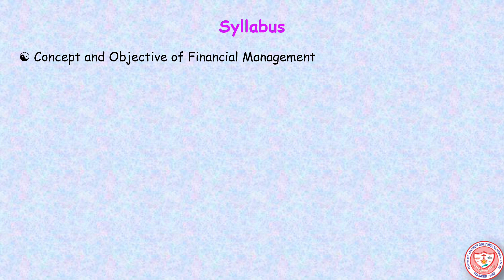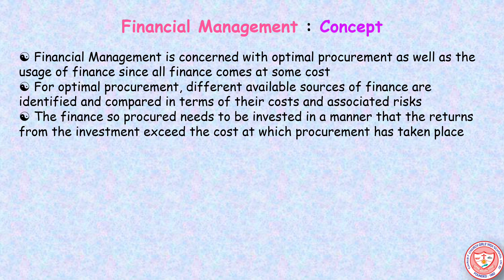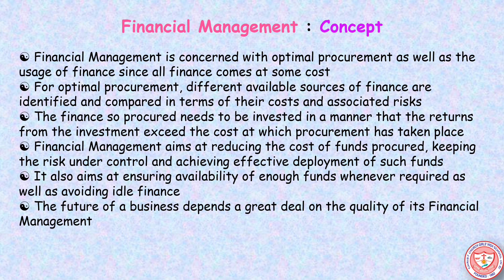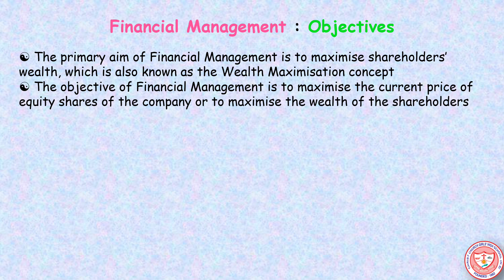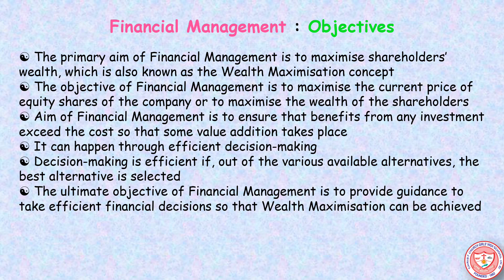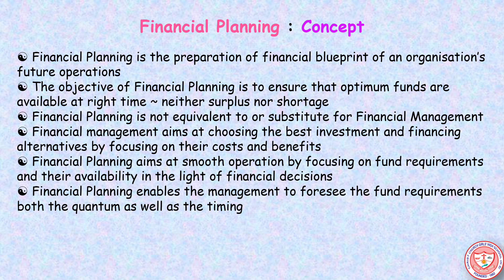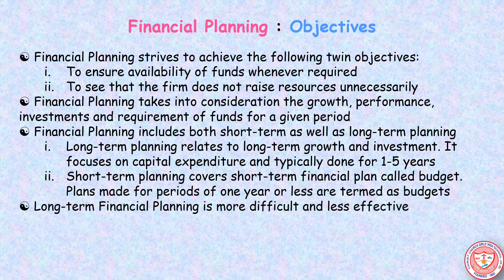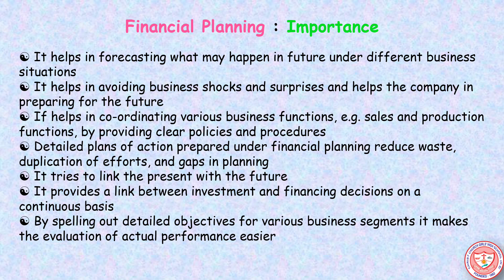Class 12 BSTD Financial Management Part 1